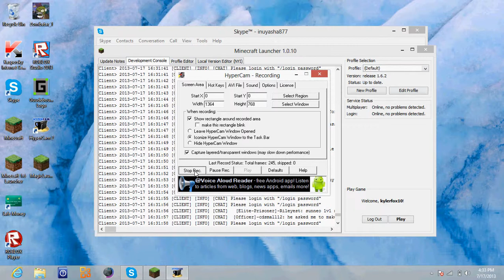Prisoncraft Horse Glitch Take 2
Server IP: prisoncraft.mcserver.me